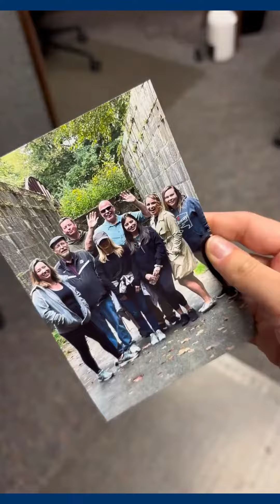Pathway's Foster Care Team: Making a Difference through Paperwork, Teamwork, and Care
Curious about what it's really like to be part of Pathway Caring For Children’'s foster care team? Join us for a glimpse into the rewarding and impactful work we do every day. It's more than just paperwork and managing caseloads; it's a whole lot of teamwork and dedication.

At Pathway, our foster care team goes above and beyond to ensure the well-being of the growing number of children in our care. Through their unwavering commitment, they make sure that each child receives the best possible care. They also provide foster homes with the support and resources they need to create a nurturing environment.

From coordinating placements to advocating for the children, our dedicated staff members work tirelessly to make a difference. They understand the unique challenges that foster care presents and provide the necessary guidance and assistance to both children and foster families.

Join us on this inspiring journey as we showcase the incredible efforts of the Pathway foster care team. Experience the transformative power of collaboration and witness firsthand how compassion and teamwork can shape lives.

To learn more about our Pathway Foster Care program and how you can be part of making a difference, visit us Together, let's create brighter futures for children in need.

⭐ Your support can make a lasting impact on the lives of vulnerable children and families. Join us in creating brighter futures by donating to Pathway Caring for Children today. Every contribution helps provide essential resources, support services, and opportunities for healing and growth. Together, we can build pathways of hope, love, and stability for those in need.

⭐ Visit Pathway Caring for Children's website to make a donation and be a part of the positive change.